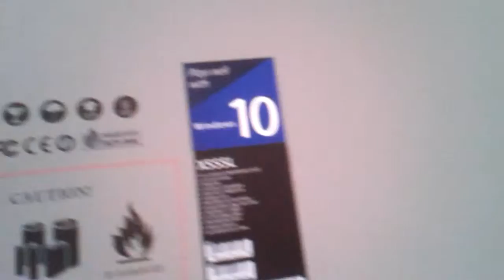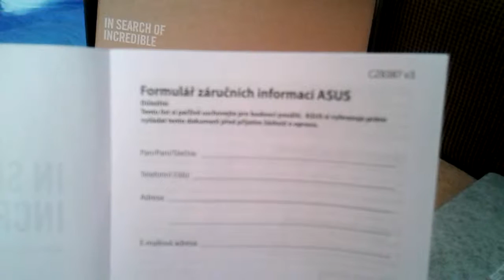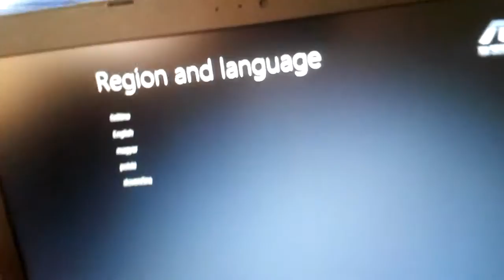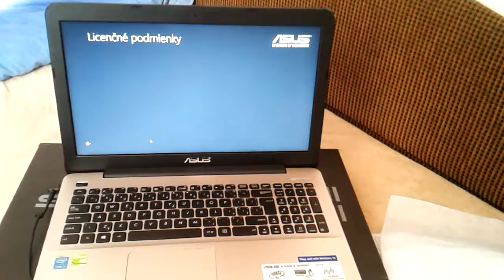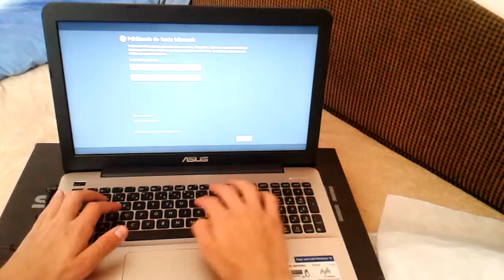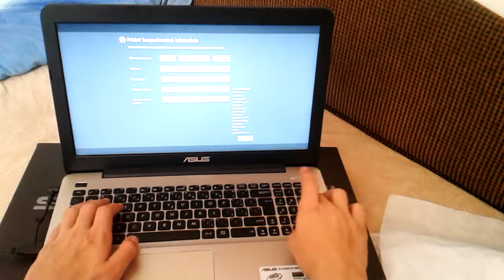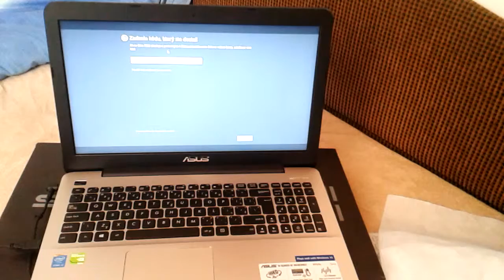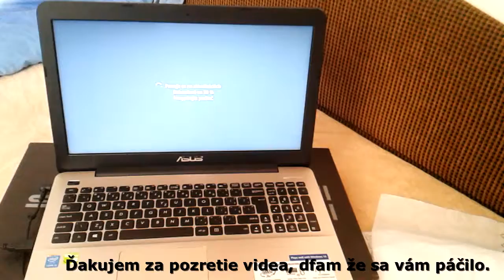Unoxing Asus x555l SK video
vytam vas pri mojom prvom videu. Planujem tocit ako prve The Elder Scroll: Skyrim